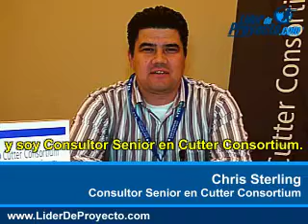86 - Manejo de la deuda de software en proyectos informáticos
En el sector informático resulta muy común observar el desarrollo de software o aplicaciones que desde su gestación como proyectos en su monitoreo y control presentan deficiencias, sin embargo estos productos son llevados a producción y por supuesto son distribuidos y vendidos, sin tomar en cuenta que al corto y mediano plazo generarán inconvenientes a los usuarios, lo que conduce a la deuda de software o "software debt". La ilusión de haberlo construido rápidamente puede conducir a la organización fabricante a un crecimiento exponencial del costo de mantenimiento de software para generarle las mejoras y actualizaciones necesarias que aseguren su óptimo funcionamiento. En este video se presentan las cinco áreas que abarca la deuda de software y que tantas insatisfacciones y mala imagen ha dejado a la industria de la informática.